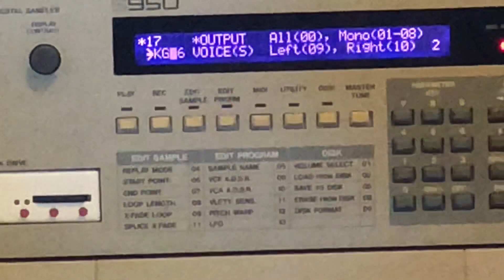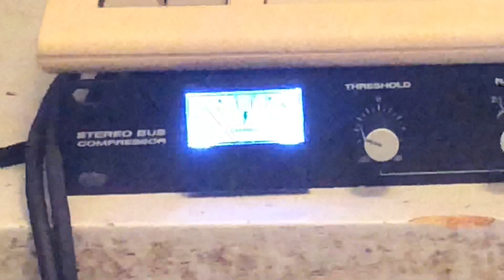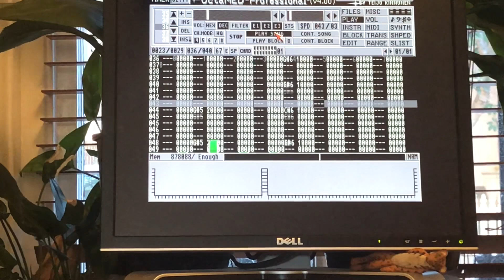S4y Eeiess s950 jungle remix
Some more jungle for ya. Brought in the s1100 ‘cause the vocals take up so much RAM. A bit of break overdrive crunch on the desk. Master bus through the locally made High Voltage Audio bus compressor.
Hope you like my amazing camera work.